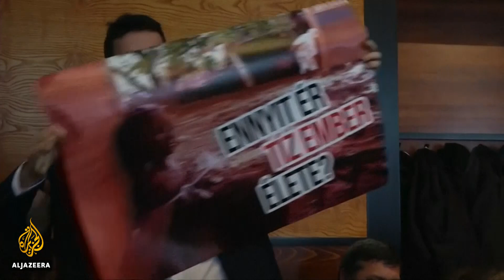🇭🇺 Hungary jails heads of company over disastrous toxic spill | Al Jazeera English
A Hungarian court has handed down jail sentences to the heads of a company responsible for one of the country's worst environmental disasters.
Ten people were killed and rivers were destroyed when more than a million cubic metres of toxic sludge burst from a reservoir at a plant of MAL Hungarian Aluminium in 2010.
The company's two directors were sentenced to two and a half years in prison for endangering the public by criminal negligence.
Al Jazeera's Charlie Angela reports.